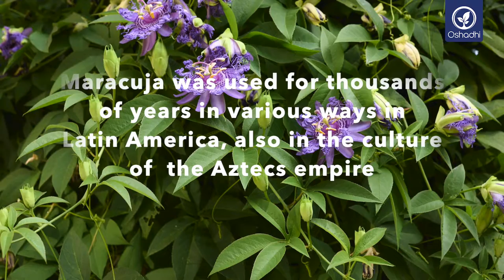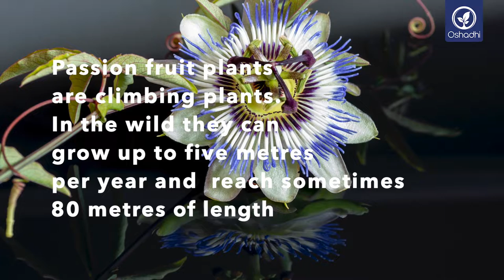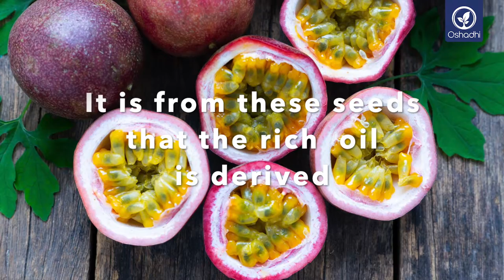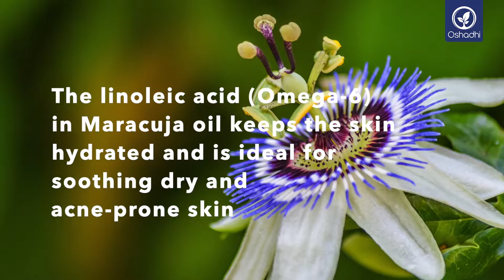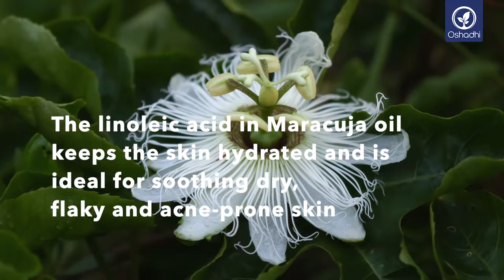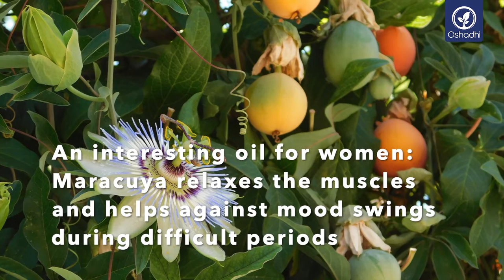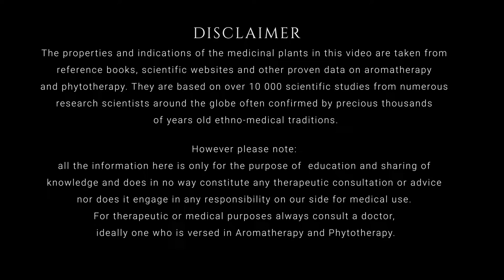Maracuya (Passiflora edulis) | Essential-Oil-Plant Portrait by Dr. Malte Hozzel